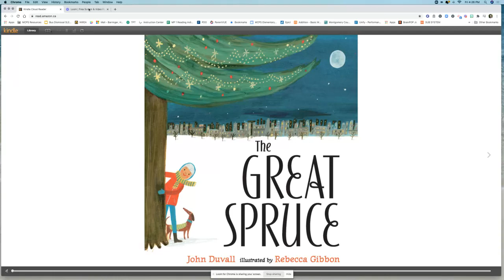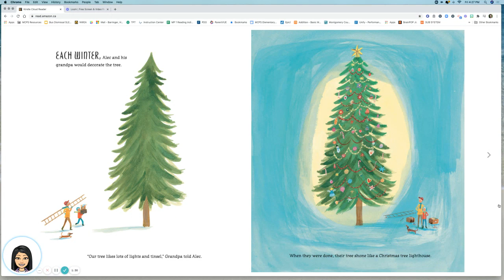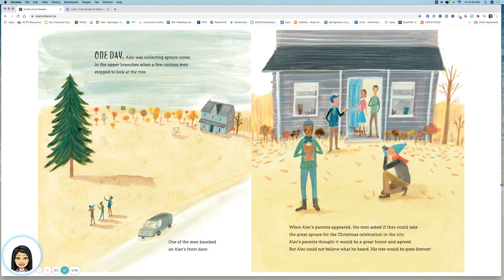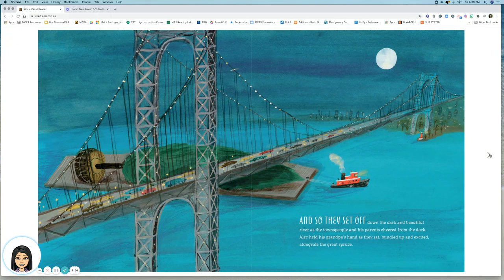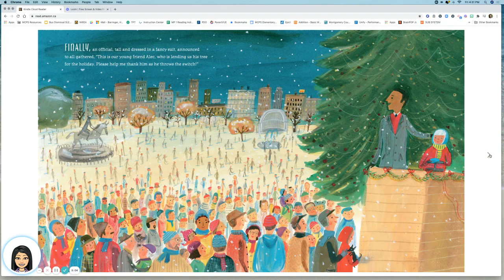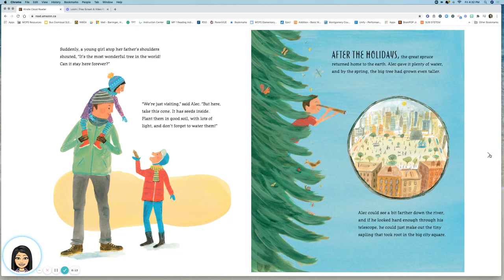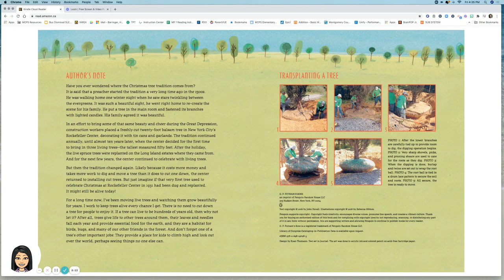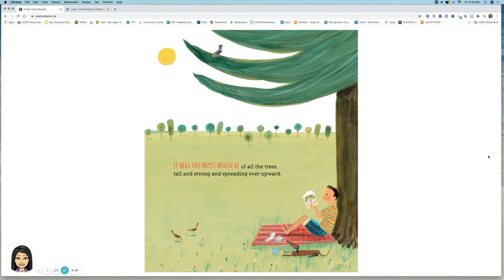The Great Spruce by John Duvall